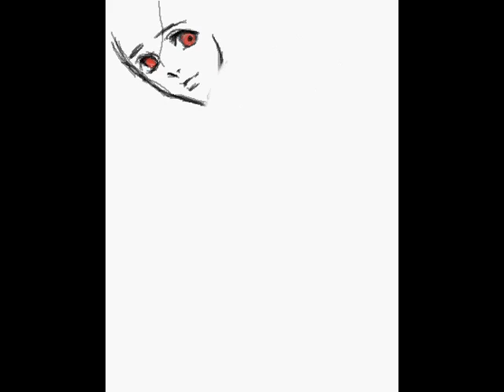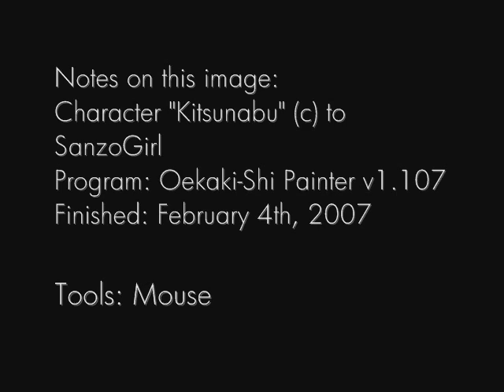Kitsunabu Oekaki Animation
Hmmm this one didn't turn out as well; sometimes the applet doesn't record the animation as well as I hope it does.